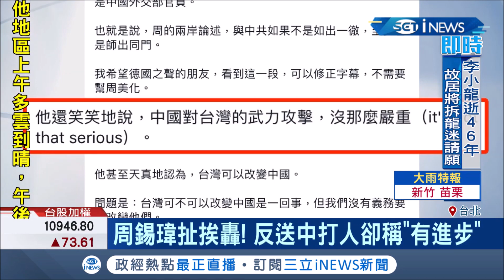扯！周錫瑋稱"一個中國" 完全不知道"李明哲"是誰 讓德國記者相當傻眼｜記者朱淑君 郭翊軒｜【台灣要聞。先知道】20190722｜三立iNEWS